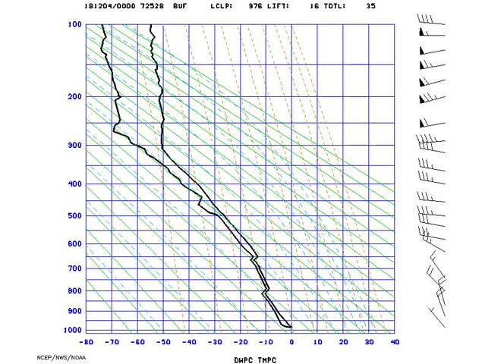STUVE_Buffalo_2018-12-04